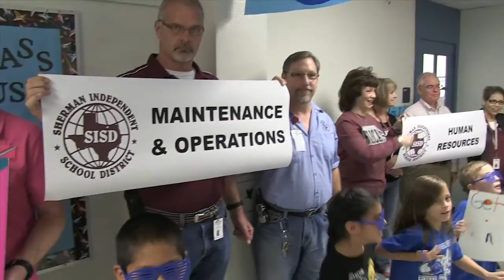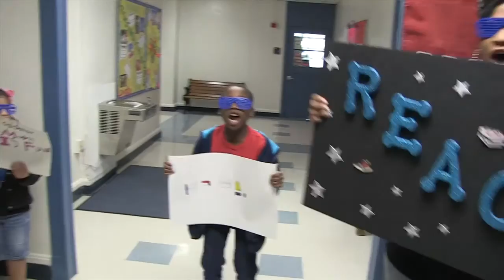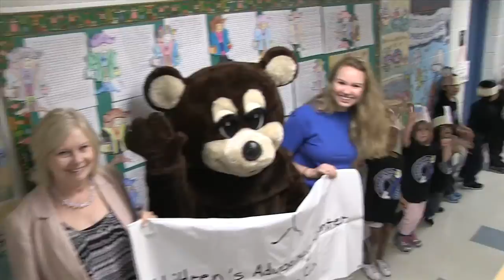Jefferson Elementary Celebrates Teaching and Learning